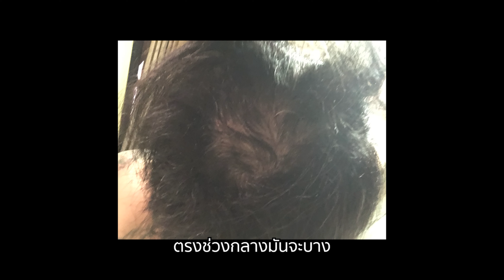เป็นคนผมดก ไม่เคยคิดว่าจะผมบางได้ จนมีคนทักว่าผมเริ่มบาง หยุดได้ทัน เพราะใช้ HERRMETTO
ไม่เคยคิดว่าจะเกิดปัญหานี้กับตัวเองเพราะเป็นคนที่ผมดกมากจนช่างผมทักว่า ผมบางแล้วนะ ปัญหาเรื่องเส้นผมส่งผลกระทบกับงานนักร้องโดยตรงไม่มั่นใจรู้สึกแบบดิ่งเหวต้องใส่หมวกทำงาน ความมั่นใจหายไปเลย จนได้เจอกับ..
HERRMETTO (เฮอร์เมตโต) ผลิตภัณฑ์เพื่อแก้ปัญหาผมร่วง ผมบาง ที่เห็นการเปลี่ยนแปลงได้ใน 4 เดือน
🔹ข้อมูลผลิตภัณฑ์ คลิกที่นี่
🔹สอบถามผ่าน Line : คลิกที่นี่
🔹สอบถามผ่าน Facebook Inbox คลิกที่นี่ 👉 m.me/HERRMETTOsaleB4
🔹โทรสอบถาม ที่เบอร์. 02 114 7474